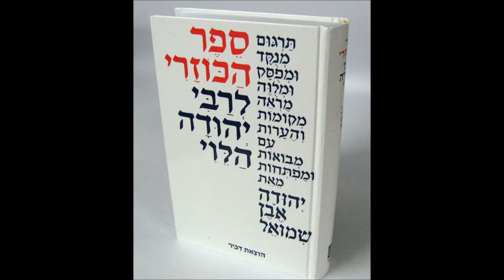Sefer hakuzari "Resumen parte 1" cap 23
El rab Yosef Sanado
Emuna, filofosia Judia, fundamentos de la fe judia